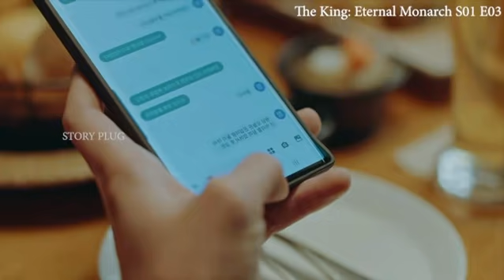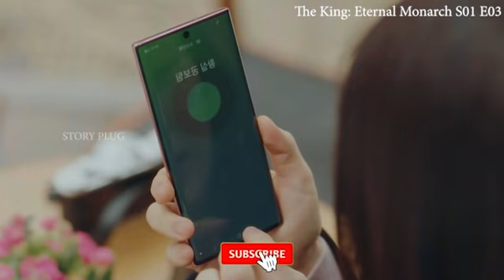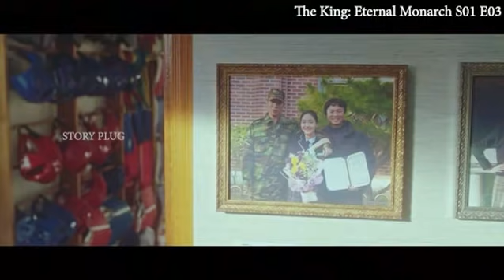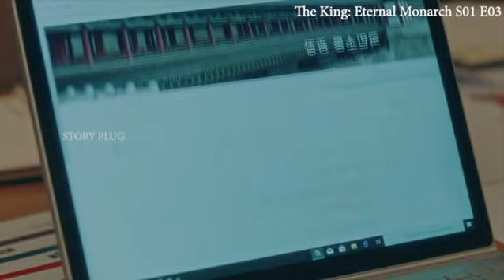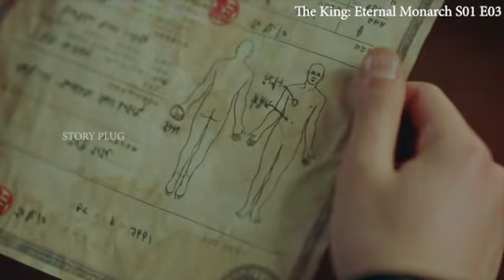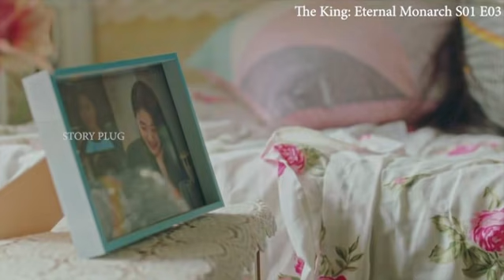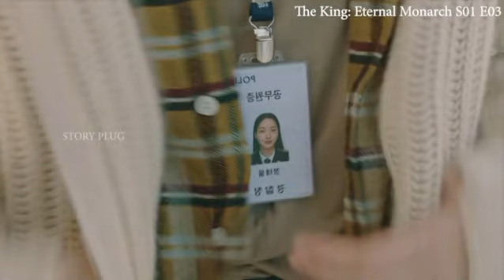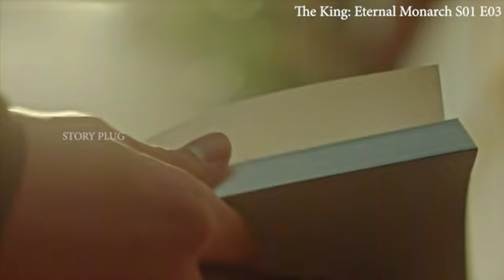Parallel Worlds க்கு இடையேயான ராஜ்யம் மற்றும் காதல் போராட்டம்|The King Eternal Monarch S01E03|Korean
Excellent Movies.